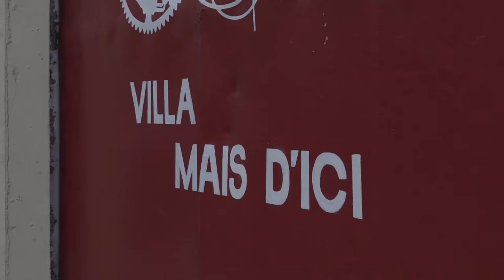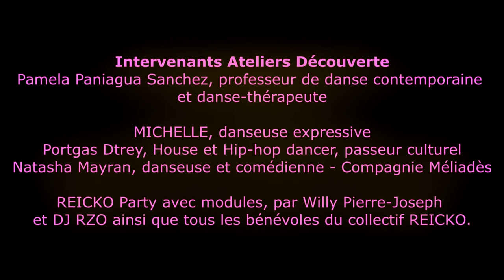AFTER MOVIE, EVENEMENT "BOUGE TON CORPS, LÂCHE TA TÊTE".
🔥 𝐁𝐨𝐮𝐠𝐞𝐫 𝐩𝐨𝐮𝐫 𝐬𝐞 𝐫𝐞𝐭𝐫𝐨𝐮𝐯𝐞𝐫 🔥
Et si pour une après-midi et une soirée, on acceptait (enfin) d'écouter notre corps et on s'autorisait à lâcher-prise ?
* A no-judgement day, ça fait du bien! *
Le mouvement comme langage social, était le fil conducteur de cette journée ! Entre expression corporelle, hip-hop, théâtre, musique, jeux grandeur nature avec le collectif REICKO !!!

Evènement imaginé et réalisé par Eve Hivernat et Eva Hérisson
Vidéo filmée et réalisée Jean Francois Even et Loic Wendling